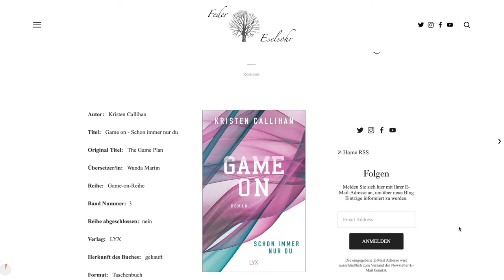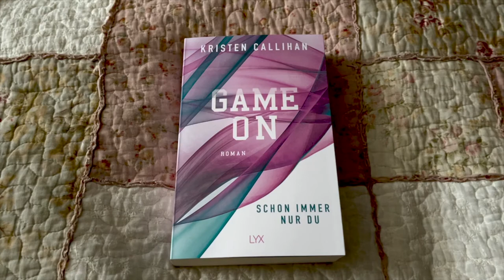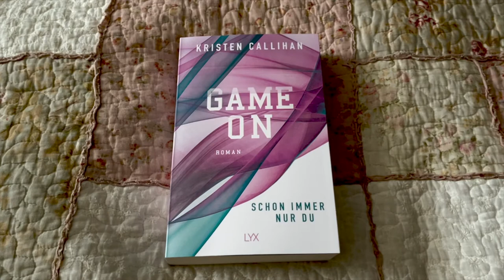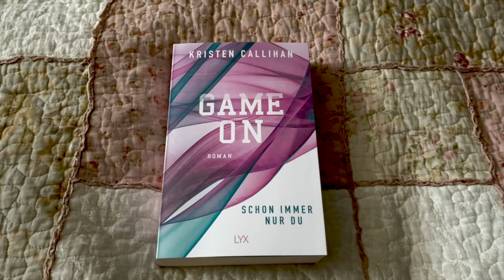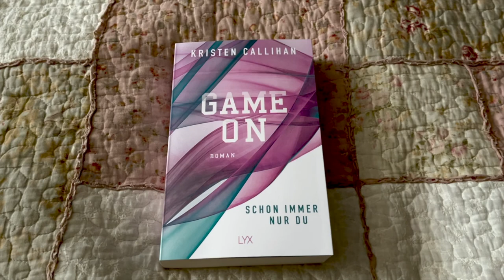Buchbesprechung: Kristen Callihan - Game on - Schon immer nur du (Band 3)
Ich habe den dritten Band der Reihe als Weihnachtsgeschenk bekommen. Die Bücher machen echt süchtig! Ich rate euch allerdings, die Bücher der Reihe nach zu lesen. Sie sind zwar in sich abgeschlossen, aber ihr werden gespoilert.